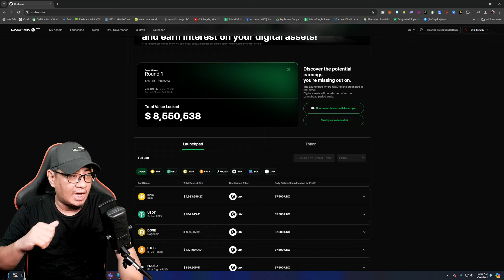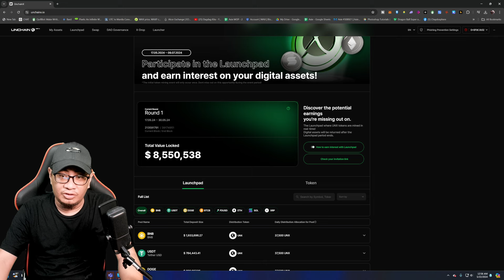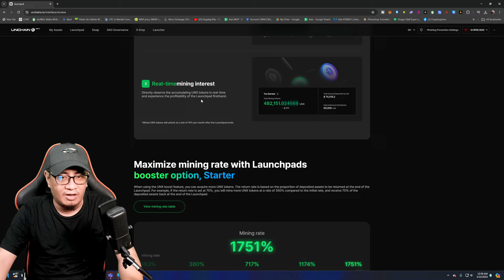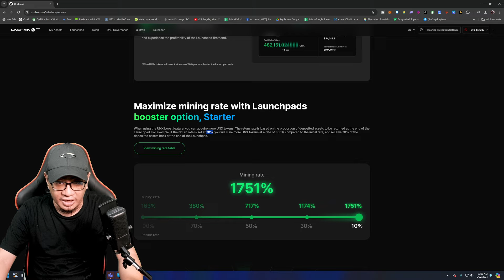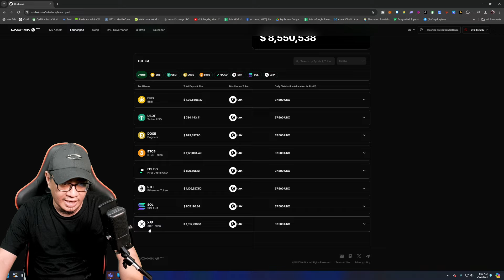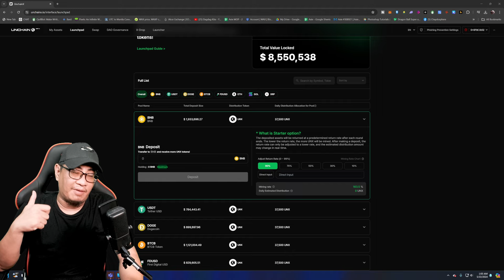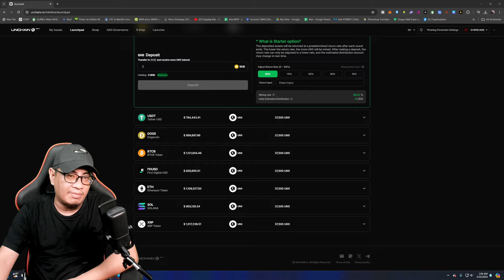UNCHAIN X LAUNCHPAD - A Large-scale DeFi Project on the BNB Chain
At Unchain X, users can deposit assets based on the Binance Smart Chain (BSC) network to earn UNX, the governance token of Unchain X, as interest. Additionally, during the launchpad period, users can acquire more UNX through the STARTER OPTION feature.

At Unchain X, participants can engage in decentralized decision-making by participating in Unchain X governance using the UNX governance token.

Received audits from peckshiled before launch.

Every 21,024,000 block numbers (approximately every 2 years), there will be a total of 5 halvings.

Through the Start Option of the launchpad, users can set the return rate and aim for significant profits.

Various updates such as governance voting, X-Drop, X-Launcher, etc., are yet to come, and it is currently in the early stages of the launchpad.